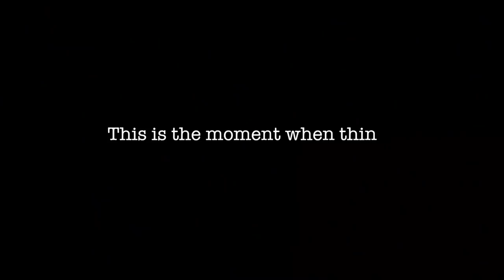DAD TRAVELS INDIA HOSPITAL UPDATE + FINALE | TRAVEL VLOG IV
Dad travels India hospital update + finale. During my dad's first time traveling India he ended up in the hospital in the previous episode. It took me 2 weeks to make a proper explanation because taking my father to an Indian hospital was the last thing I wanted on his last days traveling in India. Luckily it's a good end! Thank you so much for your support, it means everything!